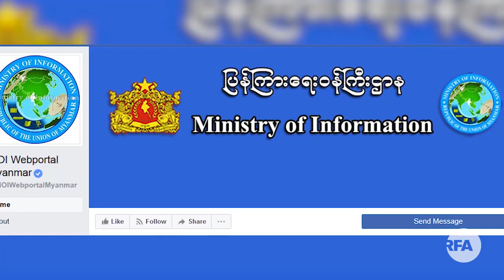Role of Local Media and Rohingya Crisis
ရခိုင္ျပည္နယ္ ေမာင္ေတာေဒသမွာ အၾကမ္းဖက္မႈေတြ ျဖစ္ပြားၿပီး ေနာက္ပိုင္း ႏိုင္ငံတကာမွာ ျမန္မာႏိုင္ငံရဲ့ ပံုရိပ္ကို ထိခိုက္လာေနသလုိ၊ ကုလသမဂၢကလည္း  ျမန္မာအစိုးရက လူမ်ိဳးတုန္း သတ္ျဖတ္မႈေတြ လုပ္ေဆာင္ေနတယ္ဆိုၿပီး စြပ္စြဲေျပာဆိုထားပါတယ္။ ႏိုင္ငံတကာ အျမင္ေတြကို ေျပာင္းလဲလာေအာင္ အစိုးရအေနနဲ႔ ဘယ္လိုေဆာင္ရြက္သင့္ပါသလဲ…။ RFA သတင္းေထာက္ မေဝယံမိုးျမင့္ က စုစည္းတင္ျပထား ပါတယ္။

လြတ္လပ္တဲ့အာရွအသံ

ျမန္မာသတင္းနဲ႔ဗီဒီယိုေတြၾကည့္ႏုိင္ဖို႔